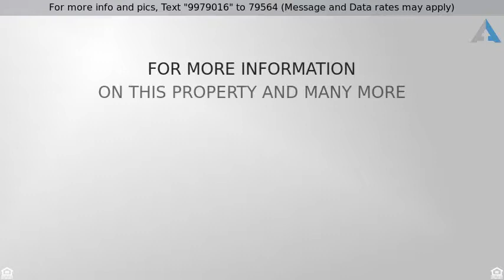Priced at $1,180,000 - 12130 E ARABIAN PARK Drive, Scottsdale, AZ 85259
Step inside this glorious single level home that sits nestled in the most livable city of Scottsdale! Upon entering this home, you are greeted with gorgeous travertine flooring, 2 cozy fireplaces (one in family room, 1 in mstr bdrm), tons of natural light and an open floor concept! The island kitchen features granite countertops, breakfast bar, tiled backsplash, warm wood cabinetry, plant shelving, walkin pantry and tons of counter space! The spacious bedrooms offer plenty of room for sleep, study and storage. The resort style master bathroom showcases a garden style bathtub w/jets, dual sinks/vanities, separate shower and a large walkin closet! This home offers its very own wine cellar as a bonus! Backyard is resort like with new Kool Deck, pool w waterfall and lots of covered patio space The backyard features a private sparkling pool with water feature, gazebo/ramada (tiki style), built in bbq, lush green grass and desert landscaping-this backyard is an entertainers dream! Don't miss out on this luxurious home! Book your showing today! This home will certainly not disappoint!  All finishes in this house are the top of the line materials and the home exudes a sophisticated elegance.  The garage is like a car showroom with the epoxy flooring and showroom lights.